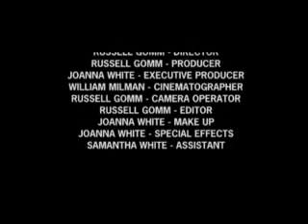'Macabre'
Award Winning Short horror. Directed by Russell Gomm (2006)